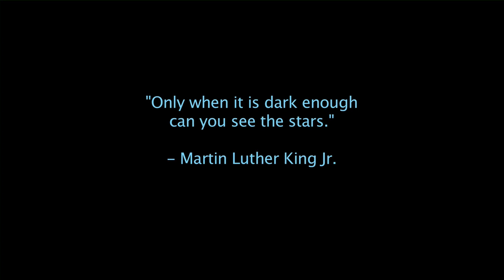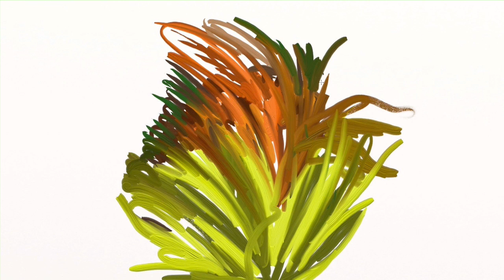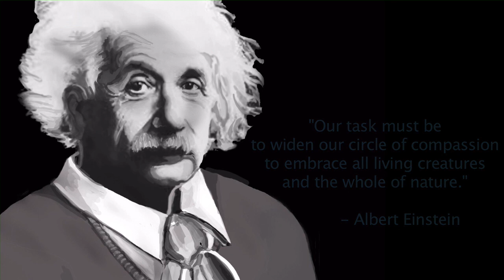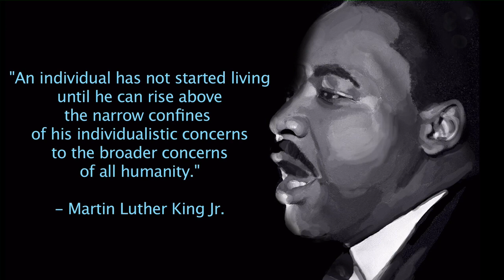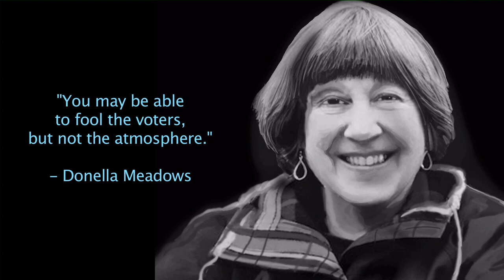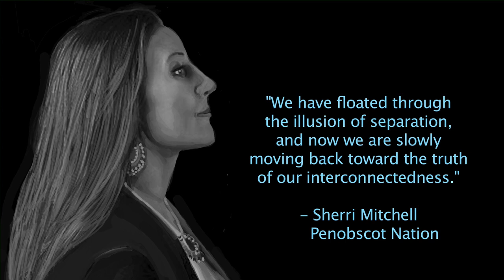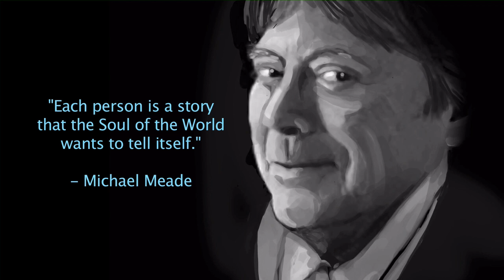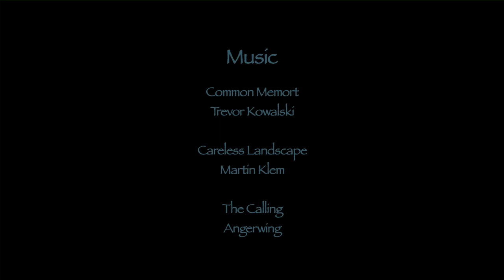KAREN HARWELL NEVER BEEN HERE BEFORE 1 13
This timely documentary features Karen Harwell, an activist for all her adult years, she has taken bold steps to address challenges -- and has wisdom to share that is needed at this time in history. Art and animation throughout add dimension to the film. The documentary starts after several seconds, so you will see black at first.